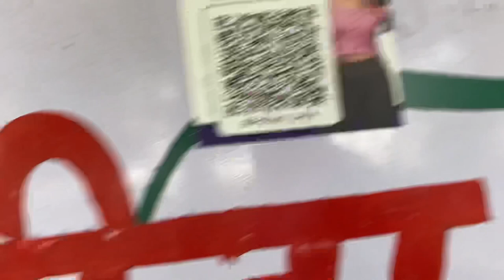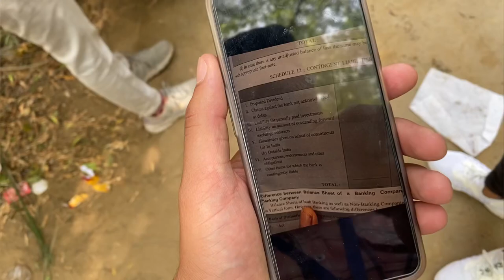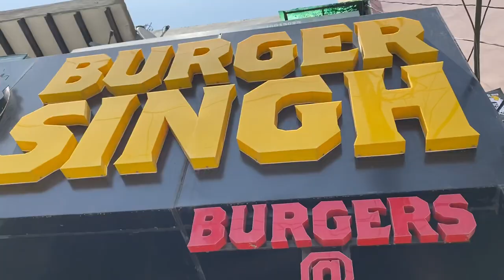First Exam Me Hi Police aagyi || Pt. Nekiram College Rohtak